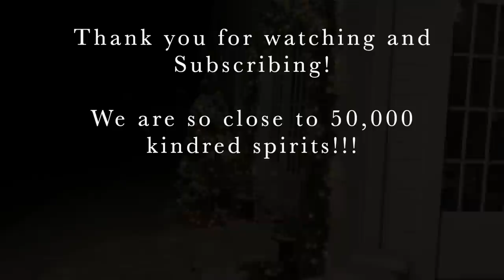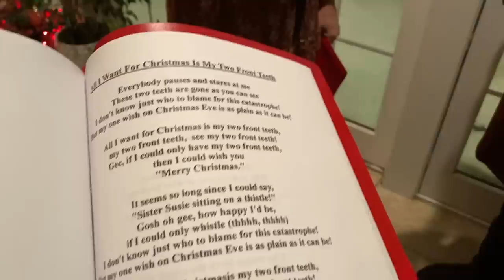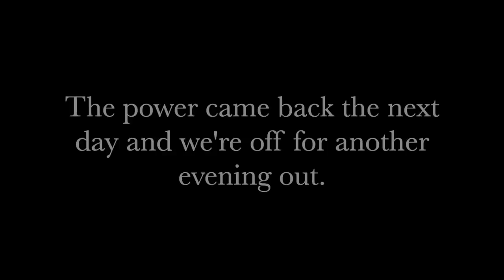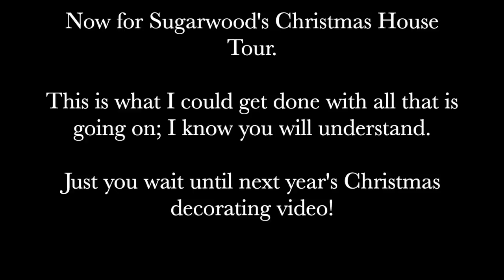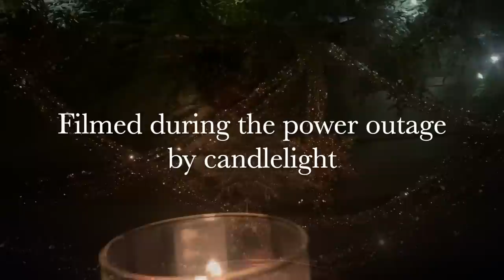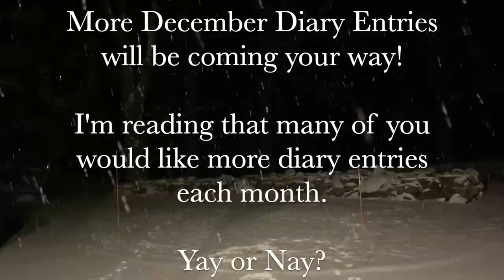December Diary Entry #8 Christmas House Tour, Power outage, Holiday Outings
This Christmas home tour video is a little bit of this and a little bit of that!  Ben and I attended a couple Holiday gatherings that we decided to share and I put together my Christmas House Tour 2022.  For those watching for the first time, Sugarwood is going under renovations, so this year, decorating was at a minimum. The power outage prevented further decorating and editing.

The thumbnail photo and holiday house we went to was a neighbors house. Thank you Lisa And Gregg!